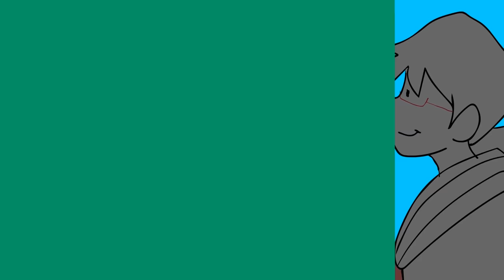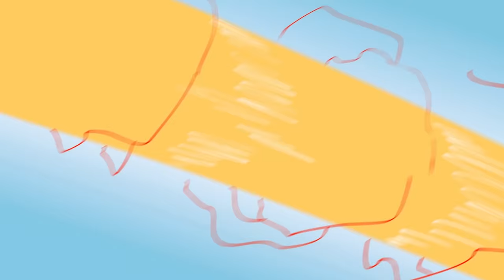Me in an ANIME world [Sub Added]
সব কিছু গুছিয়ে একজায়গায় আনা হয়েছে। আশা করি কোর্স টা আপনাকে যথেষ্ট হেল্প করবে। আর থাকছে সার্টিফিকেট। Credits:

Address - Flat b1, House 358-360, Road 5, Avenue - 4, Mirpur DOHS, Dhaka

Hidden letter: Hi there!!! Bohu din por. Finally ami amar channel back pailam. And shathe shathe ei video up dilam.

Ki obostha shobar. I missed you guys. I know shobar janar iccha ase kivabe channel hack hoilo. kivabe channel back pailam etc. shobi janabo ami. tar age 10 tarikh ekta video upload kore nei. oita banano pray shesh.

And i am so happy. amar kannakati korte iccha kortese. thank you for the support. 10 tarikh dekha hobe.